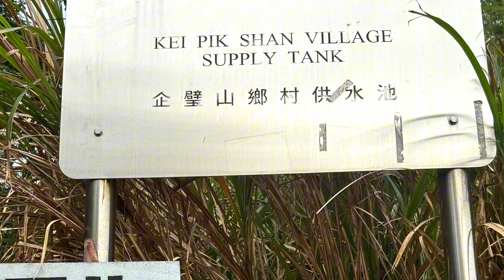HK hiking: 黃牛山石城及石天窗 香港行山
黃牛山石城及石天窗
香港行山, ￼中級難度, ￼奇石靚景, 風景一流的行山路線, 麥理浩徑, 白沙灣, 企壁山鄉村, 三塊田, 水牛山, 黃牛山, 大輋村, 梅子林, 花心坑村, 基維爾營地, 茅坪
West Buffalo Hill, Fa Sam Hang Village, Sam Fai Tin, Mui Tsz Lam, Gilwell Campsite, Mau Ping, Tilly house, Pak Sha Wan, Maclehose Trail